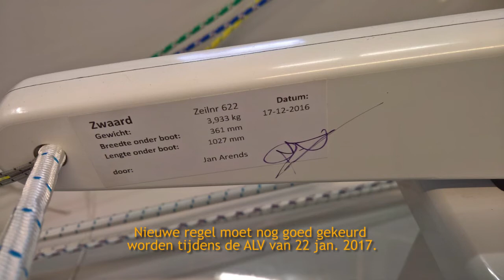Soloklasse Vlog Jan 2017 nr 1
De Soloklasse is op bezoek bij Jan Arends van PCMaatsailing.nl. Jan verteld over zijn nieuwe boot